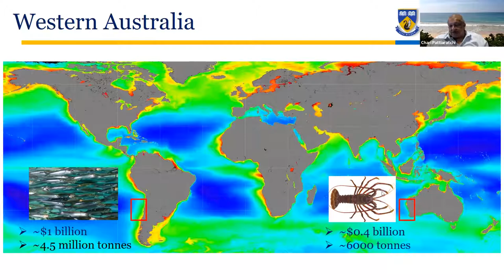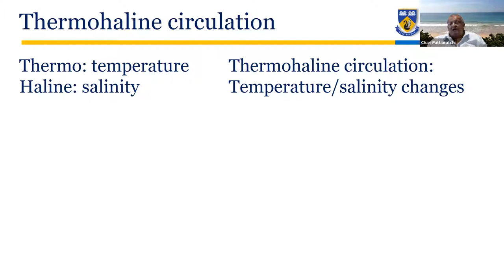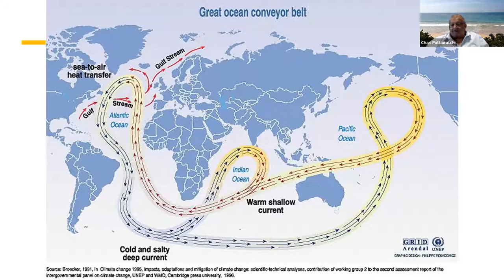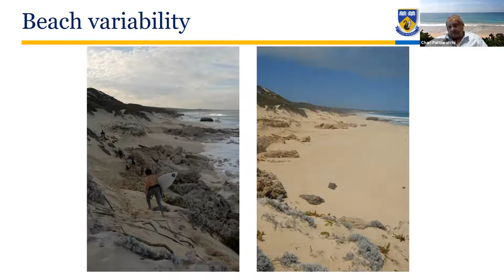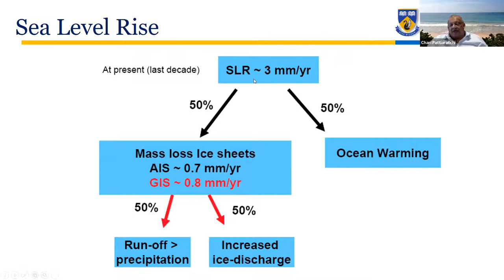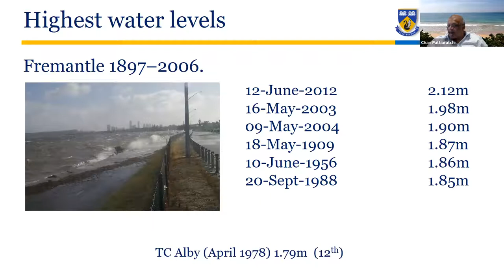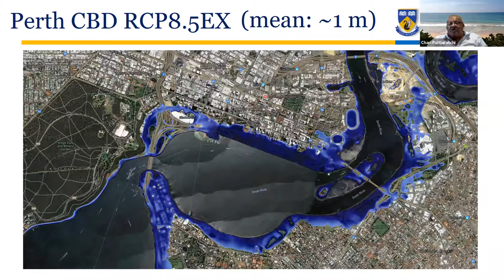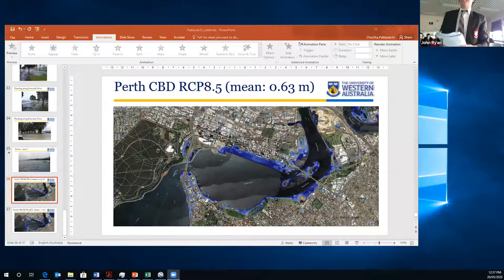Zoom into School: Greenhouse effect on sea level & thermohaline current with Prof Chari Pattiaratchi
In term two 2020 some of the world’s leading marine scientists Zoomed in to WA high school classrooms to help Year 12 students achieve their best in their final year of study amid the COVID-19 confusion.

Professor Charitha (Chari) Pattiaratchi holds Bachelors, Masters and PhD degrees from the University of Wales, UK.  He has been at UWA for over 30 years and currently holds the Professor of Coastal Oceanography. Professor Pattiaratchi has played an active role in examining climate change effects in coastal regions of Western Australia and particularly in terms of ocean currents, wind and wave climate, sea level variability, coastal flooding and beach stability.

“I had a little blue note book when was 14-15 years of age and on it I had written a note about a career as an oceanographer I read and copied from a 'comic' book that motivated me to become an oceanographer,” Prof. Charitha Pattiaratchi.